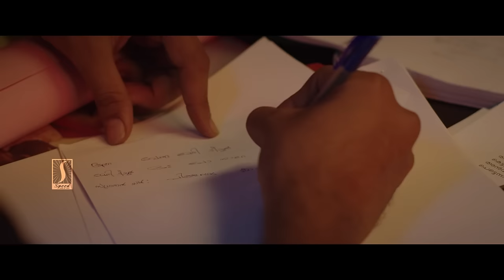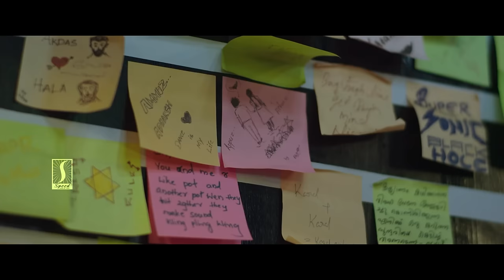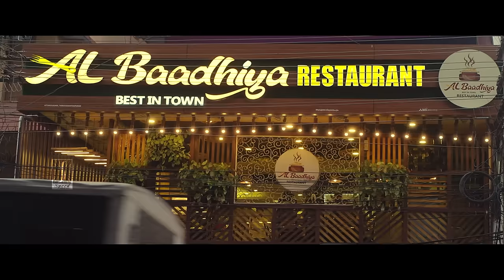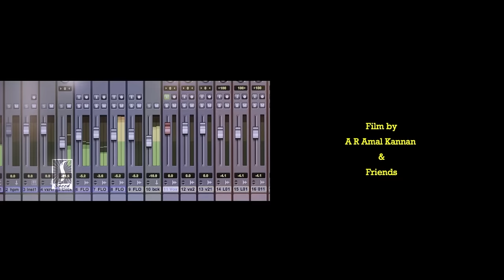Queen Aamy Tamil Full Movie | New Tamil Dubbed Romantic Movie | Dona Maria | Khalfan | Preethi Jino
Merin is shocked to learn that her childhood friend Aami is hospitalized and tries to learn the reason behind her horrific decision. Her investigation pulls her into the complex world of her friend and the multiple love affairs she had.
Cast: Dona Maria Anthraper, Khalfan, Preethi Jino
Crew: AR Amal Kannan (Director), Vipin Raj (Director of Photography), Nahoom Abraham (Music Director), Sangeeth Vijayan (Music Director), Sheron Roy Gomez (Music Director)
Produced by: Karthik N